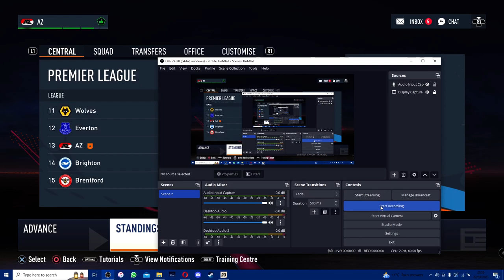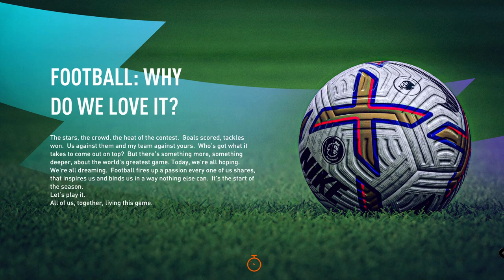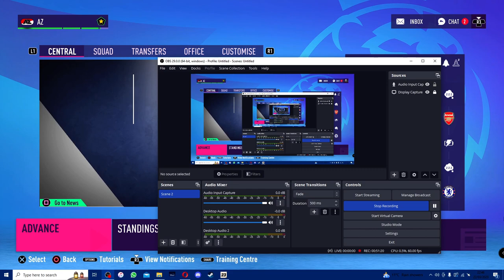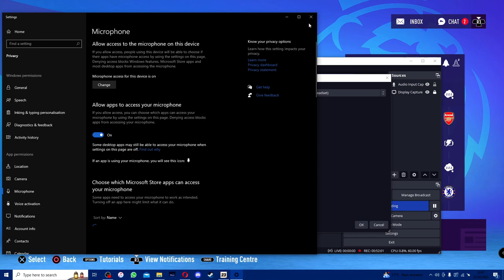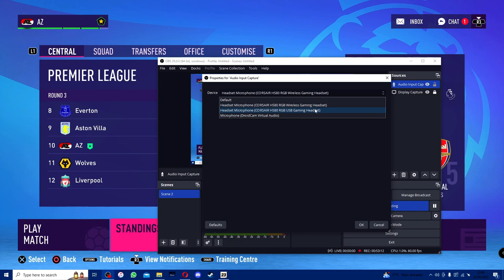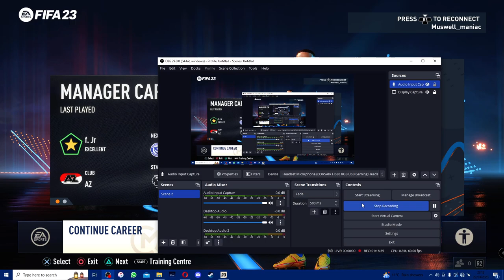AZ prem career 2